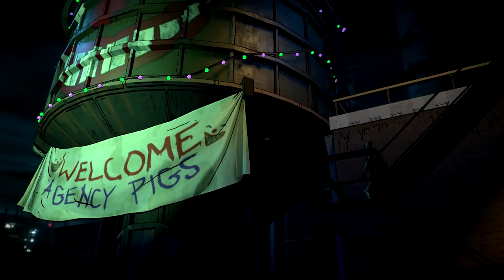Best Friends Play Batman: The Enemy Within (Part 17)